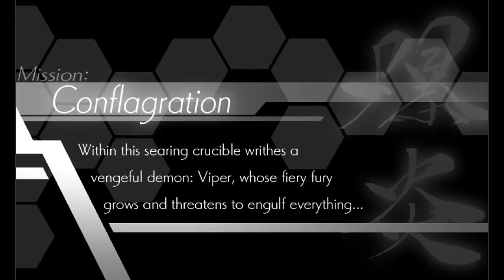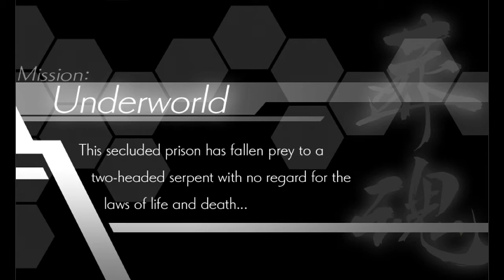Comic Plays Azure Striker Gunvolt - Ep 12 "Jewels for Joule"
Maybe I shouldn't have looked it up, but Joule's life is at stake! It would be irresponsible NOT to cheat!